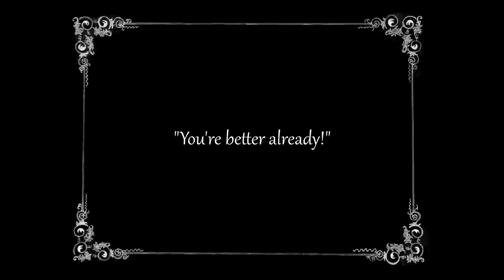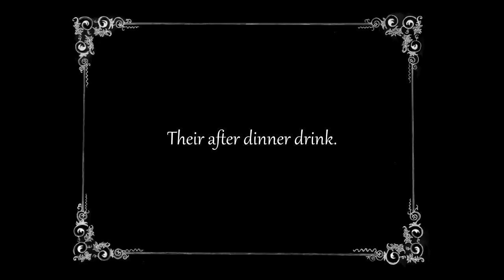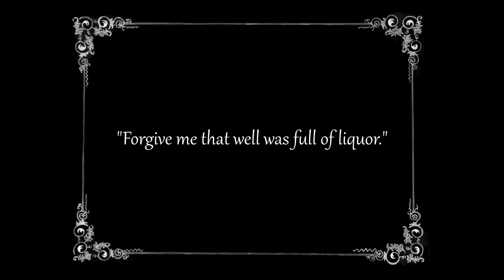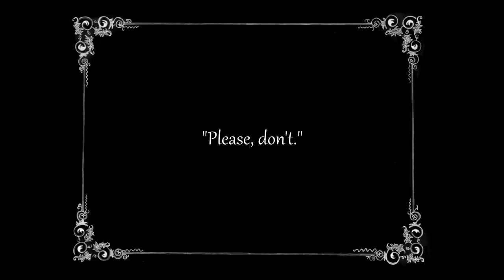charlie chaplin - the cure